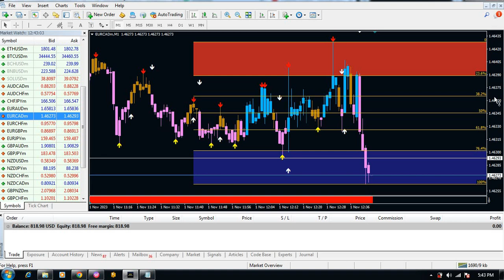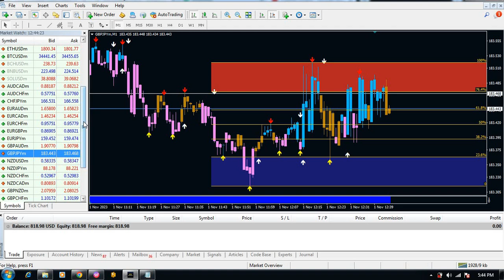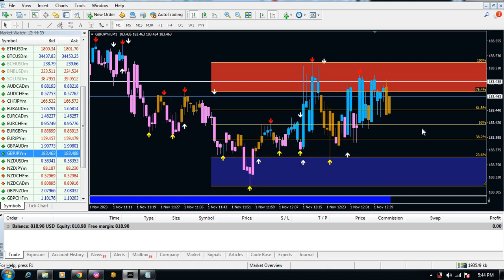Unveiling the Top MT4 Indicators for a Winning Forex Strategy For 3 and 5 Minute Scalping Strategy